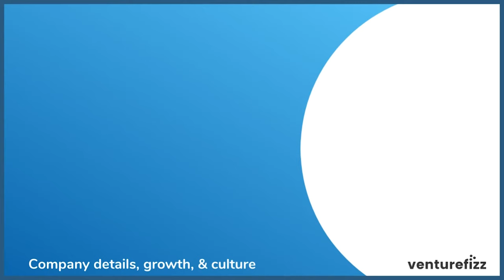Amwell: Company Details, Growth, & Culture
Interview with Amber Howe, Chief People Officer at Amwell.

We discuss:

0:00 The details on Amwell and what they do
0:56 Background story of the company
2:46 Current stage of the company
3:29 Amber's professional background
4:15 Growth plans ahead
5:17 Culture at Amwell
6:19 Why now is the ideal time to join

VentureFizz - is the leading authority for jobs & careers in tech.